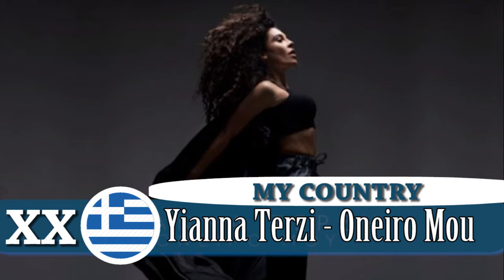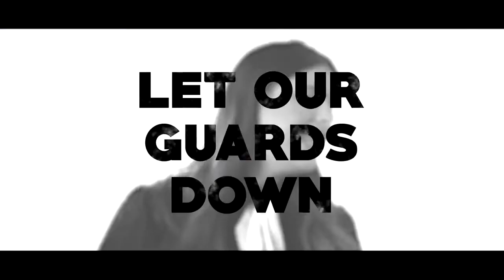EUROVISION 2018 - MY TOP 11 (So far...)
Eurovision 2018! Belarus chose! This is the 11th song of the contest!
Good luck to all entries!!!